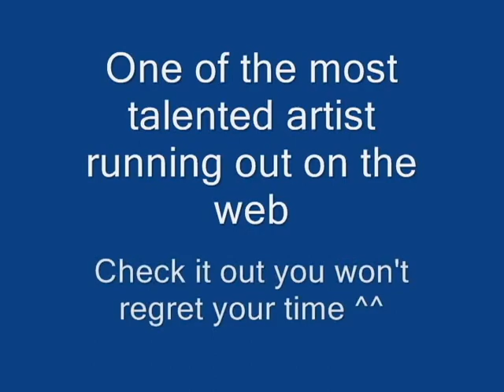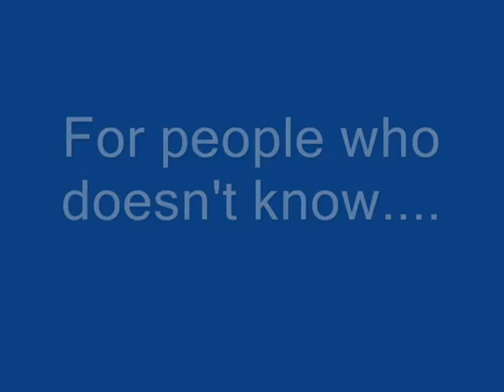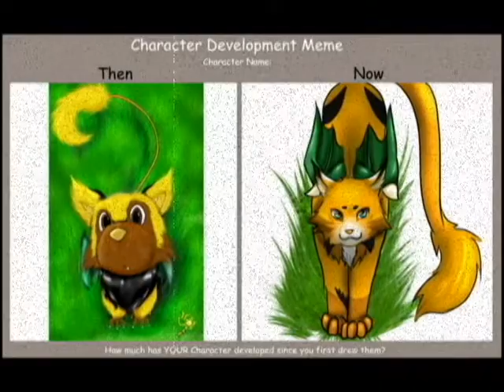Rai Inuzuma video artworks HD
A long video I did for a good furiend. HE is an incredible artist and I got terribly excited about this video and how it would comes out and stuffs... Well! I am amazed on this one and I think you may like it.